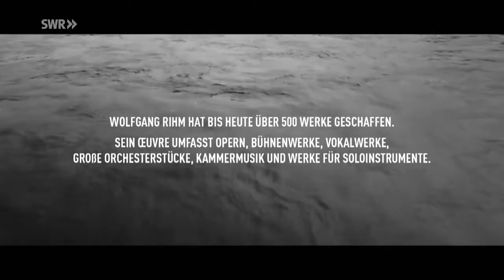SWR Dokumentarfilm über den Karlsruher Komponisten Wolfgang Rihm am 2. Juni im SWR Fernsehen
Wolfgang Rihm gilt als erfolgreichster Komponist der Gegenwart für Neue Musik. Der SWR Dokumentarfilm "Wolfgang Rihm - über die Linien. Grenzgänger des Klangs" am Sonntag, 2. Juni 2019 um 10.30 Uhr im SWR Fernsehen begleitet ihn in die Welt, aus der er seine Kompositionen schöpft.